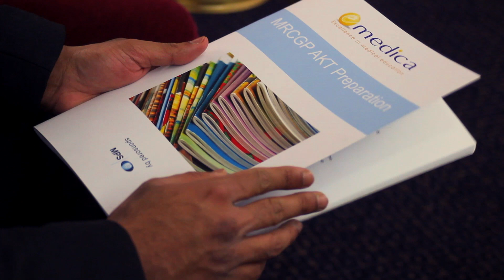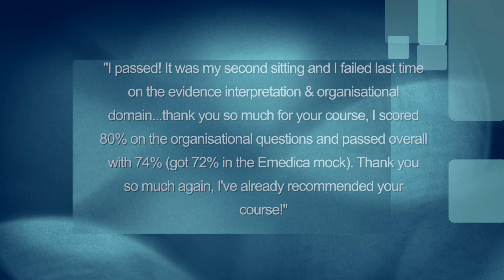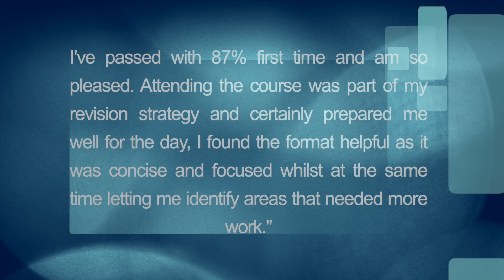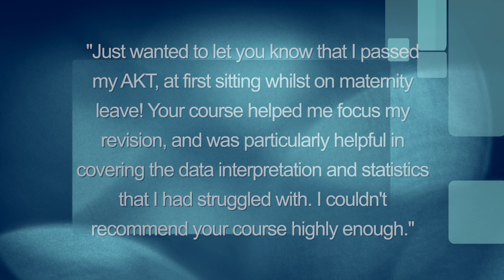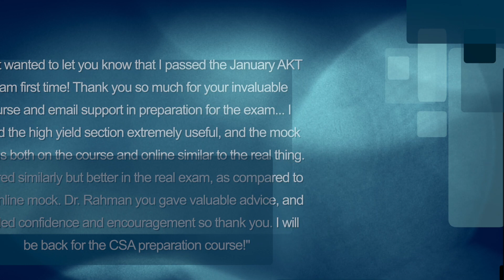Emedica MRCGP AKT Course - Pass your AKT exam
MRCGP AKT revision course covering all 3 domains in the AKT exam. Statistics made simple, organisational domain, clinical medicine. Over 100 topics covered, including high yield topics identified by RCGP examiners. Includes realistic mock exams and access to a complete 200 question online mock exam after the course.